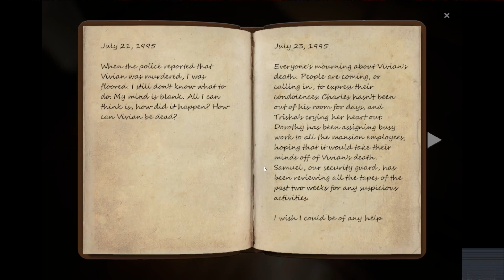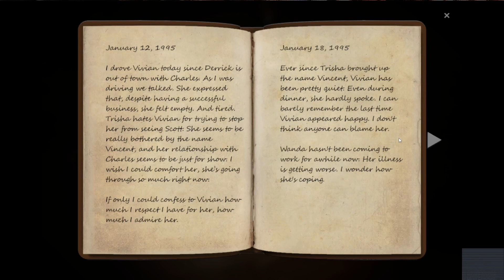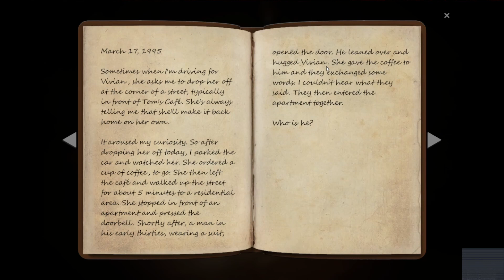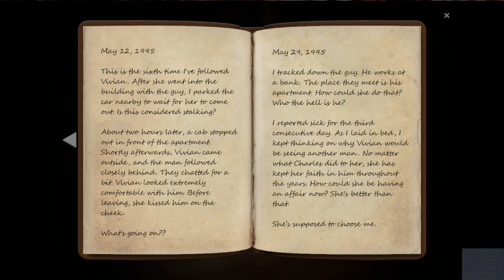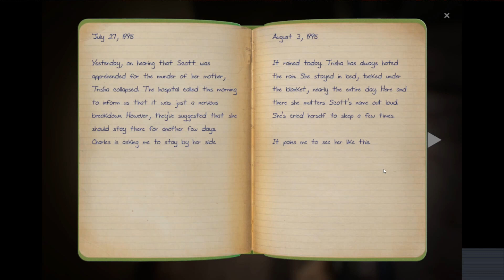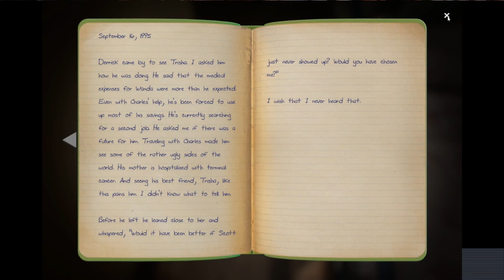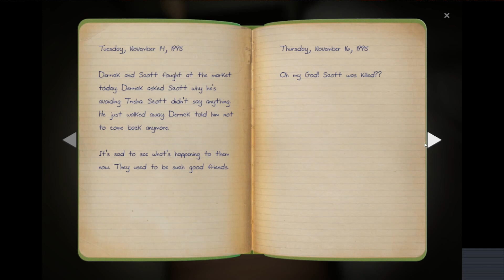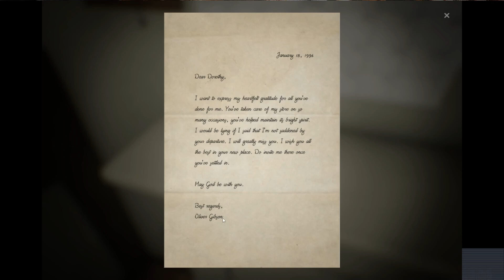Let's Play - The Painscreek Killings Part 18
In Bernard's house, we discover that Bernard was very protective and obsessed with Vivian. After trying to locate where to use the key found in the desk, I realize that the number 203 can be found somewhere else. Back to the Hospital.